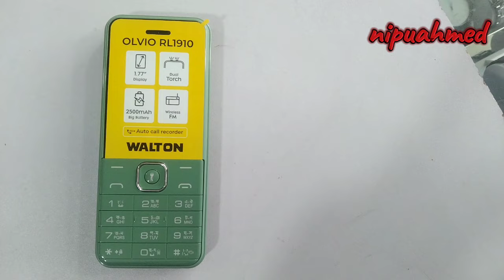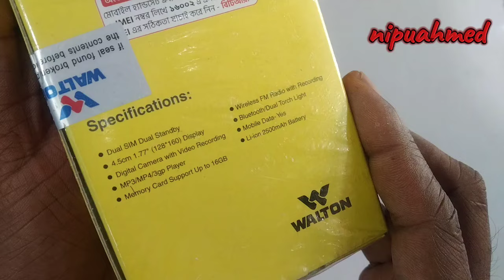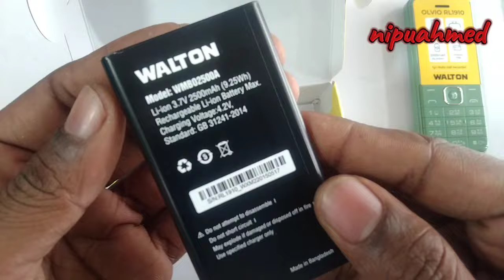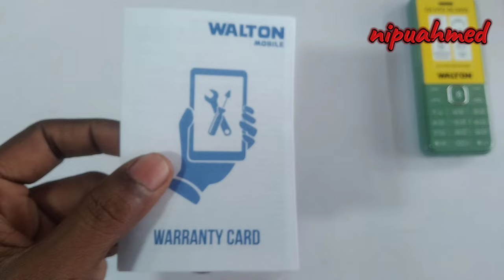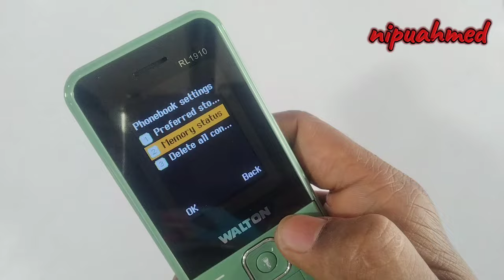এটা কি ছিল? পুরাই আগুন 🔥 লন্ডভন্ড করে দিল বাজার ✅ Best budget keypad phone 2024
এটা কি ছিল? পুরাই আগুন 🔥 লন্ডভন্ড করে দিল বাজার ✅ walton RL 1910//button phone ||new phone 2024

Walton rl1910
Price 1250
Dual sim dual standby
1.77 inch display
Digital camera with video recording
MP3 MP4 3GP player
Memory card supported up to 16GB
Wireless FM radio recording
Bluetooth dual touch light
Mobile data us battery
2500mah battery 🔋

বন্ধুরা ওয়ালটন আমাদের দেশি পণ্য এই ফিচার ফোনটির এতটা গর্জিয়াস করা হয়েছে যে আপনি দেখে ইতিমধ্যে বুঝেছেন কম প্রাইজে যথেষ্ট ভালো একটা ফিচার ফোন একবার ট্রাই করতেই পারেন ধন্যবাদ

itel 5262 price in bangladesh

symphony s70

itel 5262itel latest smartphone 2024

itel keypad mobile price

itel new launch mobile

itel touch mobile

itel keypad mobile battery

itel phone review

itel second hand mobile

itel keypad mobile unboxing

itel keypad mobile wholesale market

itel bluetooth speakersymphony smartphone

samsung mini phone price

Smart watch bd

itel new upcoming phone

android keypad phone

usd phone price in bd 2024

Ig keypad mobile

itel mobile wholesale price

4g keypad mobiles in india

best keypad phone 2023nokia keypad mobile 2023

nokia keypad mobile price

nokia keypad mobile low price

nokia android touch keypad phone

nokia android touch keypad phone 4gitel new keypad phone

itel touch mobile

itel feature phone

itel phone reviewW

itel keypad mobile unboxingtrending keypad mobile

best stylish keypad phone

top 10 best keypad mobile phones

low price 4g keypad mobile

top 10 4g keypad mobile

nokia best 4g keypad mobile

upcoming 4g keypad mobile phone

samsung 4g keypad mobile

unique keypad mobile

tecno phone bangladesh
tecno phone price in bd
tecno spark 20 pro plus price in bangladesh
tecno spark phone
tecno camon 20 pro price in bangladesh
tecno spark 20
tecno 2024